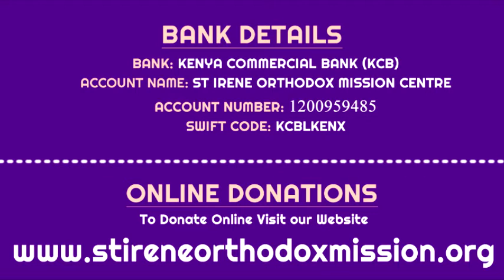Anthrone in St Irene Orthodox mission and orphanage Kenya